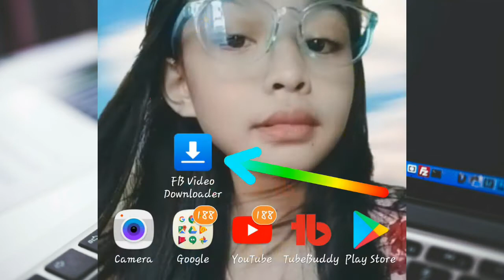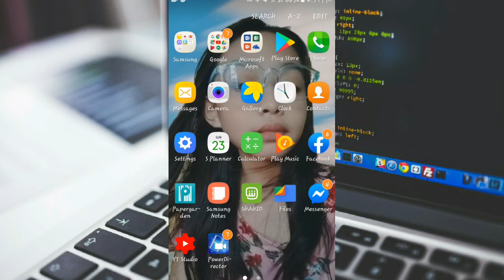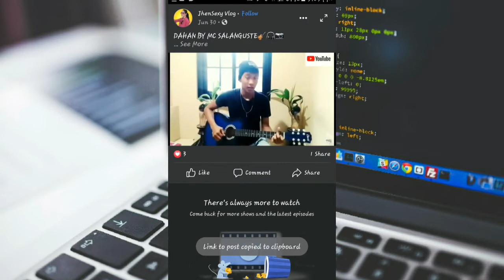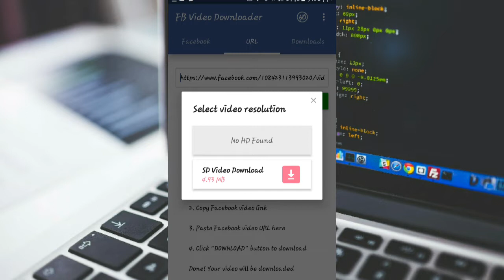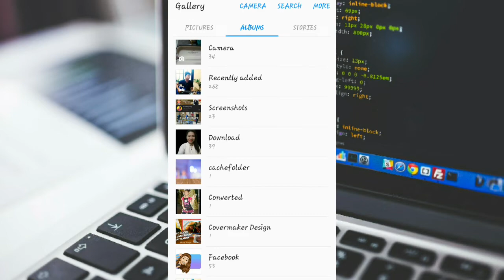HOW TO DOWNLOAD VIDEO FROM FACEBOOK?/PAANO DOWNLOAD VIDEO GALING SA FACEBOOK? | JhenSexyVlog